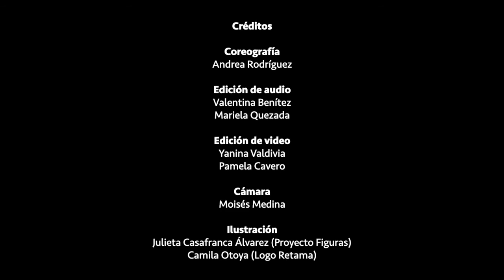Yemayá, para danza y marimba - Isabel Otoya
Miniatura para Danza y Marimba.
Composición: Isabel Otoya
Interpretación: Valentina Benítez
Coreografía y danza: Andrea Rodríguez
Realización visual: Yanina Valdivia

Las artistas nos cuentan sobre la obra:
Yemayá es la diosa orisha del mar para la mitología yoruba. Ella representa a las aguas saladas, la fertilidad y la fuente de la vida. Esta es una diosa que retrata la dualidad de las mujeres y de la naturaleza a través de la inmensidad del mar. Pasiva y enérgica, sabia y rebelde, constante y variable.
En esta obra hemos buscando retratar la comunicación que existe entre la naturaleza, la divinidad y la humanidad de Yemayá. Recomendamos utilizar audífonos para una mejor escucha de la pieza.
Miniature for Dance and Marimba.
Composition: Isabel Otoya
Interpretation: Valentina Benítez
Choreography and dance: Andrea Rodríguez
Visual realization: Yanina Valdivia

About the piece: Yemayá is the orisha goddess of the sea for yoruba mythology. She represents salty waters, fertility, and the source of life. This is a goddess who portrays the duality of women and nature through the vastness of the sea. Passive and energetic, wise and rebellious, constant and variable. In this piece we have sought to portray the communication that exists between nature, divinity and humanity of Yemayá.We recommend using headphones for better listening of the piece.